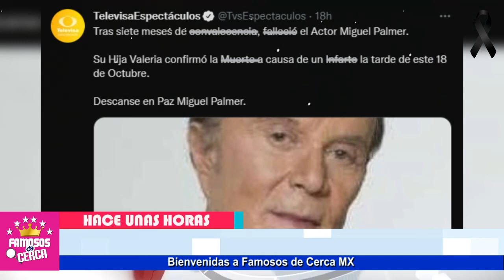🖤🎚️ ¡ 𝗨𝗟𝗧𝗜𝗠𝗔 𝗛𝗢𝗥𝗔 ! 𝗦𝗘 𝗔𝗣𝗔𝗚𝗔 𝗨𝗡𝗔 𝗟𝗨𝗭 ! Luto En El Espectaculo / 𝗦𝗘 𝗡𝗢𝗦 𝗙𝗨𝗘 ⛔😔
HACE POCAS HORAS ! El Mundo De La Farandula SE DESPIDE De Este Querido Actor.

 BIENVENIDOS!!!
chismes de farandula
escandalos
De primera mano
noticias
famosos mexicanos
mexico
el gordo y la flaca
estados unidos
farandula 2021
entretenimiento
farandula mexicana
chismes de famosos 2021
ventaneando
famosos
un nuevo dia
espectaculo
Hoy